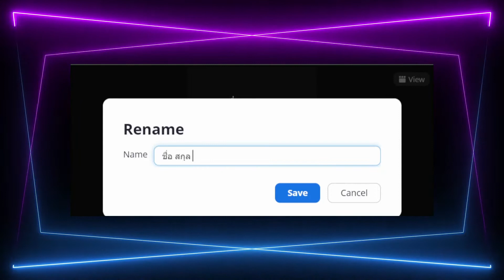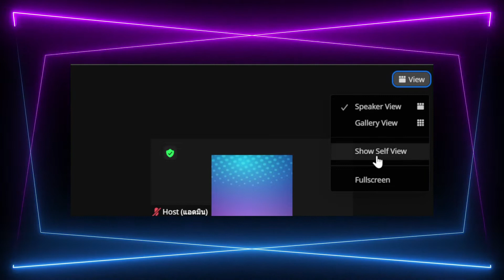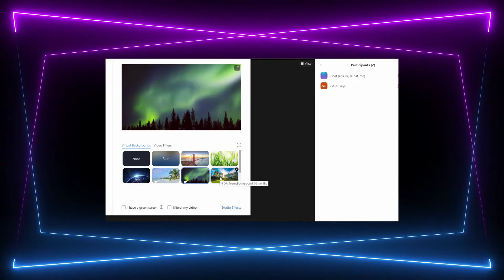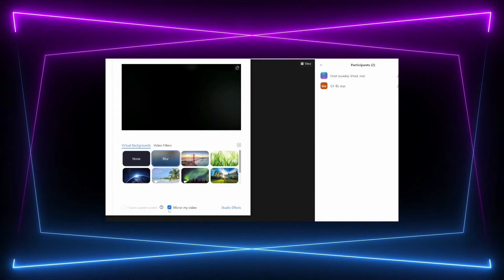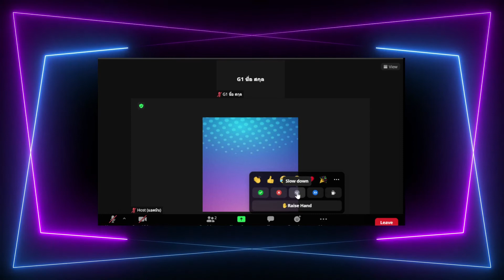Zoom Tutorial 02 Zoom Feature (Thai Version)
Zoom Tutorial 02 Zoom Feature